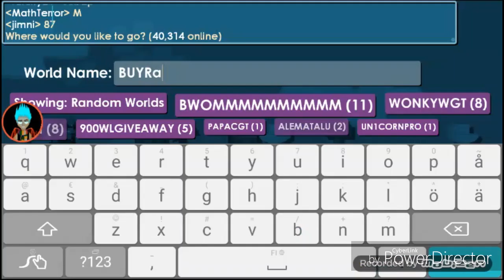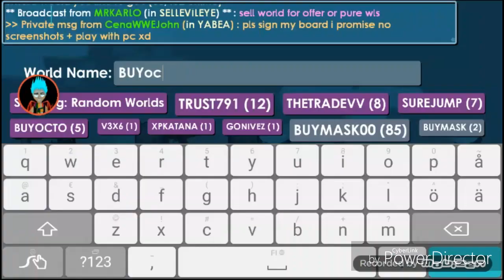Growtopia - Golden Razor Wings set Challenge! Ft. Inrage